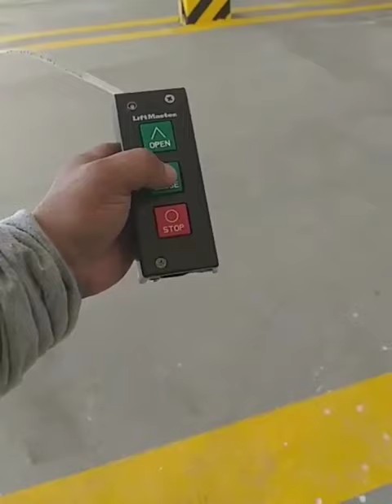wow.... this type of motor is very impressive individual button and emergency master button